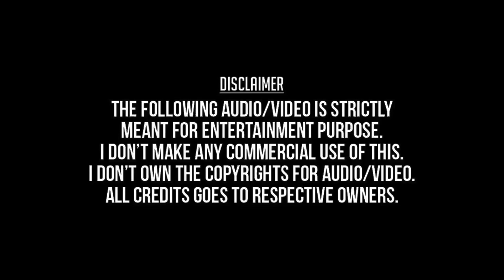Malli Malli Sendumalli (Remastered Audio) - Iravu Pookkal (1985) - Malaysia Vasudevan, S. Janaki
மல்லி மல்லி - இரவு பூக்கள் (1985) - மலேசியா வாசுதேவன், எஸ். ஜானகி